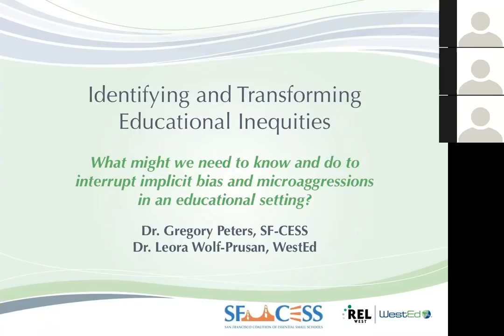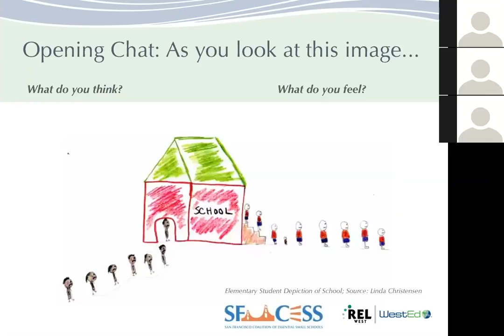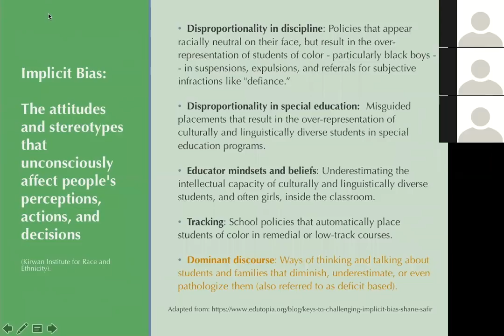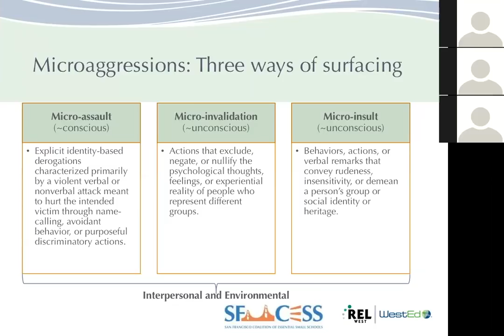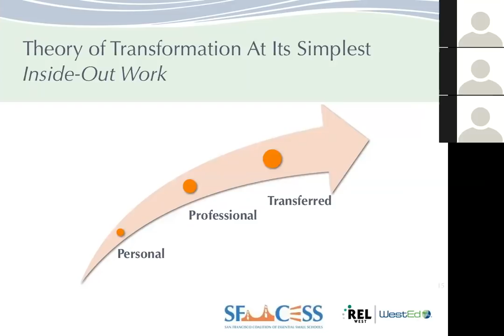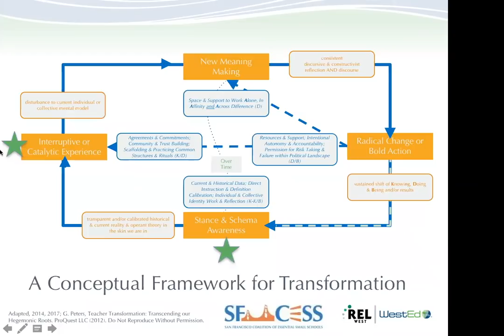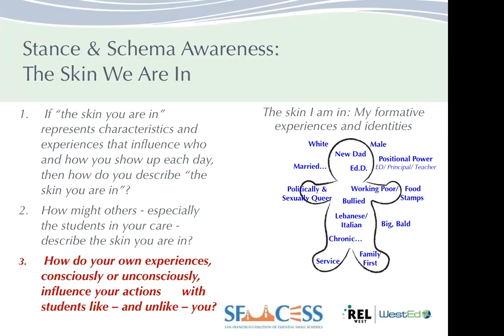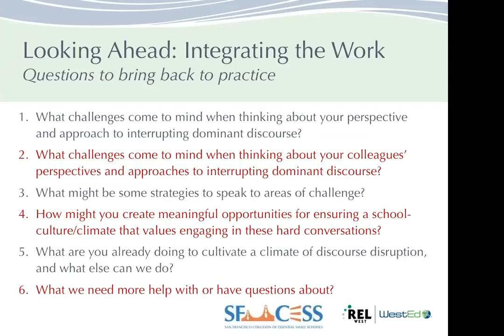Identifying and Transforming Educational Inequities, Part One (REL West)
In the first webinar of this two-part series from REL West, presenters introduce the key research to date on the existence and impact of microaggressions in education and share a four-stage framework for transformation that can be used within education systems to identify and address racial inequities and their impact on school climate. This includes in-depth discussion on the first two stages of transformation: 1) understanding internal biases; and 2) building a community that is committed to addressing how students’ experiences are impacted by bias.